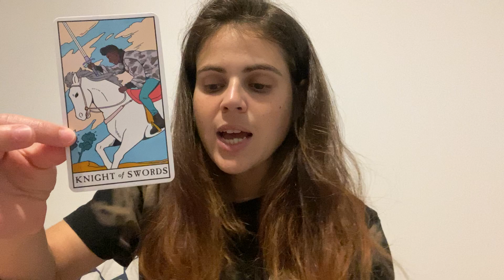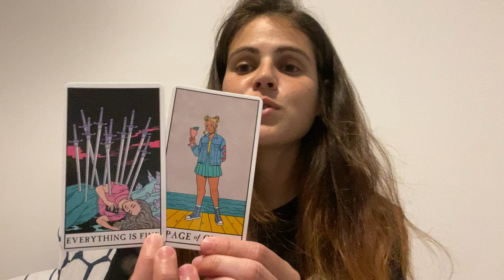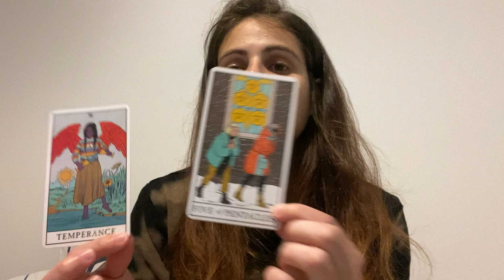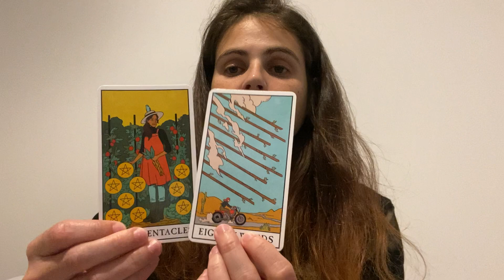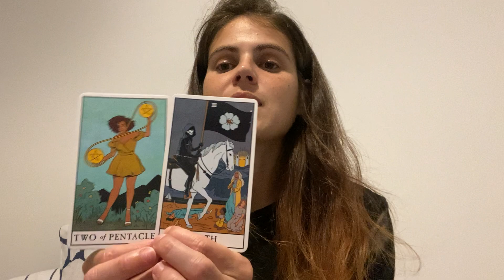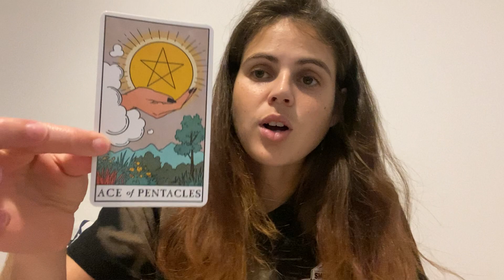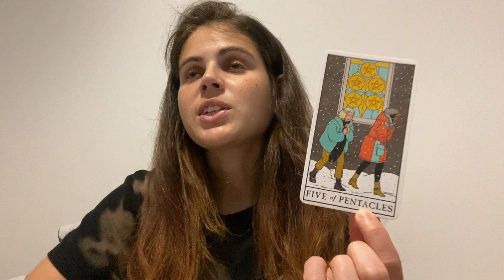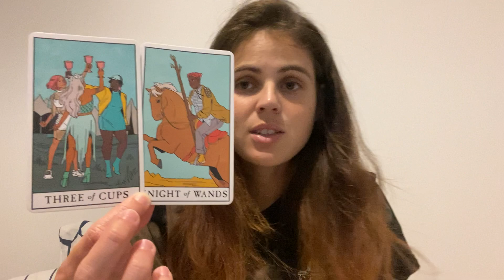CANCER ♋️ This is a major epiphany!! 🤯⭐️